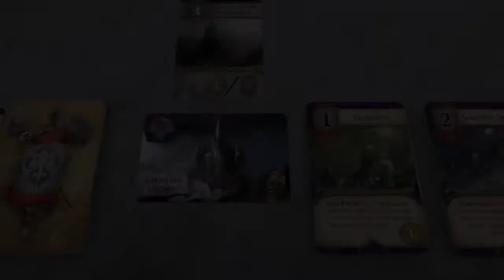Rune Age Tutorial 3/6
Rune Age est un jeu de construction de deck, de pouvoir et de conquête pour 2 à 4 joueurs.
Chaque joueur commande un empire dans un monde médiéval fantastique, Terrinoth, qu'il doit mener à la richesse et la prospérité.
Les scénarios fournis promettent des défis différents à chaque partie. Allez-vous collaborer avec les autres joueurs pour survivre au Cataclysme ? Ou allez-vous les combattre pour les runes de dragon sur le champ de bataille ? Quel que soit le scénario choisi, vous apprécierez d'explorer les nombreuses stratégies de chaque race, pour une expérience de jeu unique à chaque partie. (Certains scénarios permettent de jouer seul.)